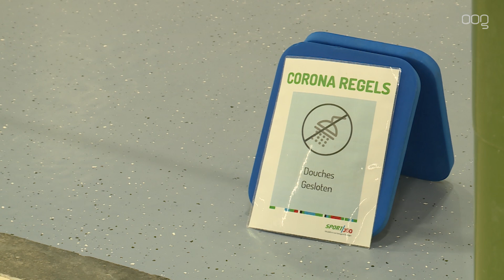Kinderen tot en met 12 jaar mogen weer naar zwemles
Vanaf vandaag mogen kinderen tot en met 12 jaar weer naar zwemles. De zwembaden moesten eerst dicht blijven om het coronavirus tegen te gaan.

Kinderen tot en met 12 jaar mogen vanaf vandaag weer zwemles volgen. Hier is voor gekozen zodat kinderen hun zwemdiploma voor de zomer nog kunnen halen. In de zomer wordt er met de hitte weer meer gezwommen en daarom is er uit veiligheidsredenen besloten om de kinderen les te blijven geven.

Ook bij zwembad de Parrel gingen de deuren weer voorzichtig open. ''De ouders mogen nu niet meer meekijken en er kan ook niet gedoucht worden. Dit doen we allemaal om het zo veilig mogelijk te houden'' vertelt Dolf Langerhuizen van de Parrel.

Naast het beperkt openen van de zwembaden zijn er ook nog een aantal andere versoepelingen aangekondigd. Het winkelen op afspraak is iets verruimd en volwassenen van 27 jaar en ouder mogen buiten met maximaal vier personen sporten.